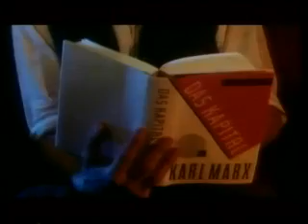strike.mp4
Arthur Scargill and the heroic mine workers in dramatic action versus Margaret Thatcher and the evil Tories.